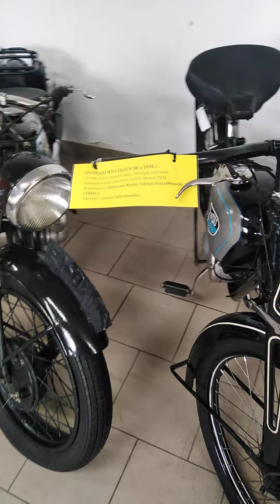Stowarzyszenie Droga Mleczna. Wycieczka do Chlewisk 2023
Wystawa starych motocykli.